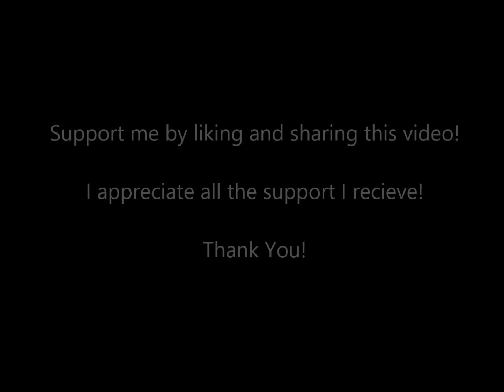New House, New Years Banger. [Whiplash - JRP]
Brand new release right in time for New Years by JRP! Thanks a lot for all the support!

Enjoy this fresh tune!

-Jarno